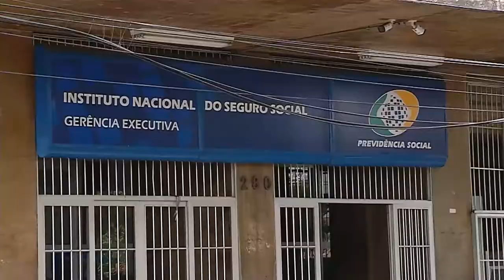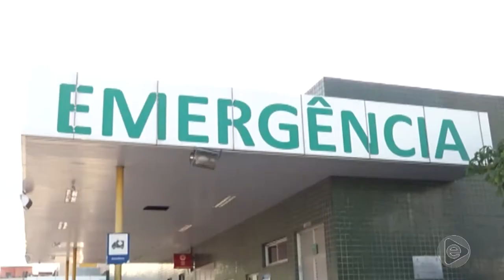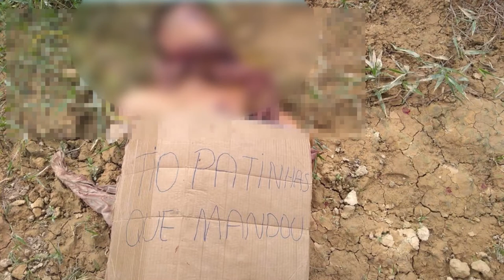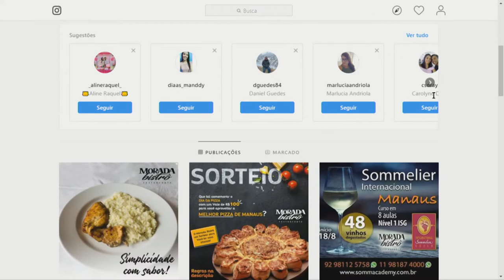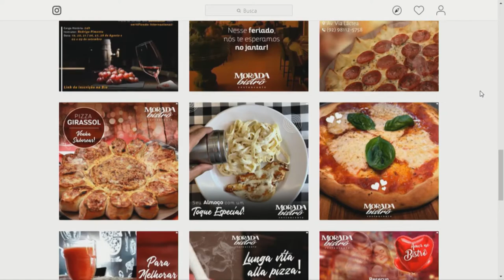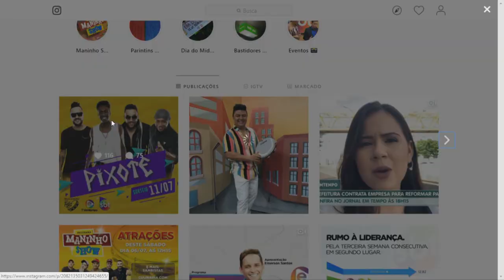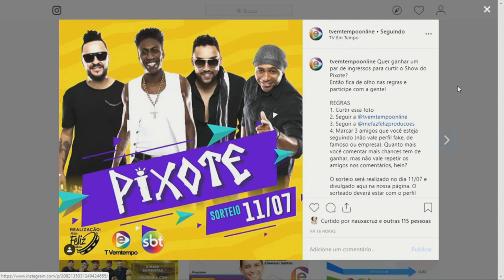6 Horas Notícias – 09 07 2019 01º Bloco